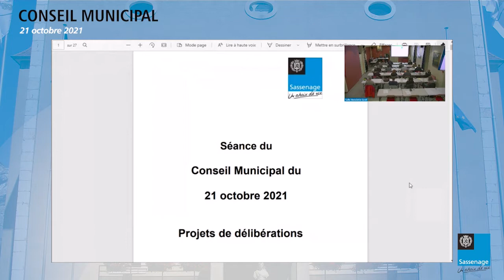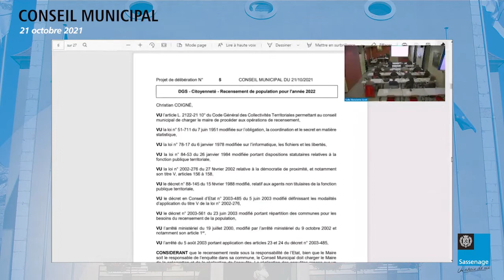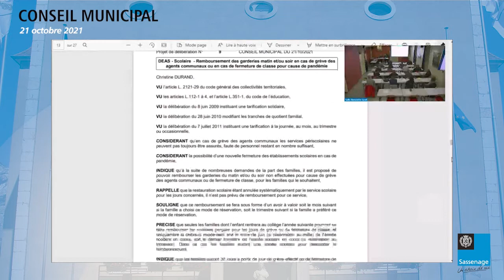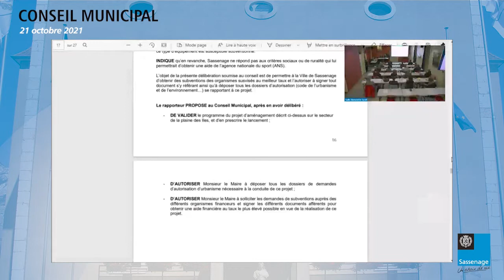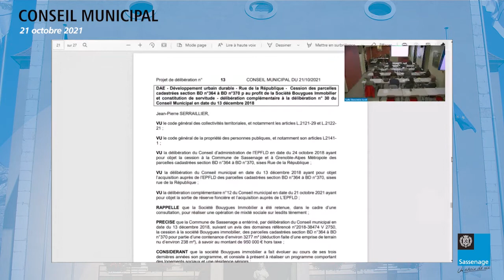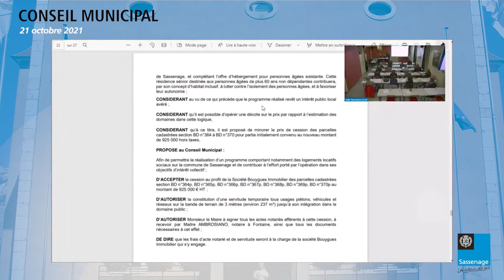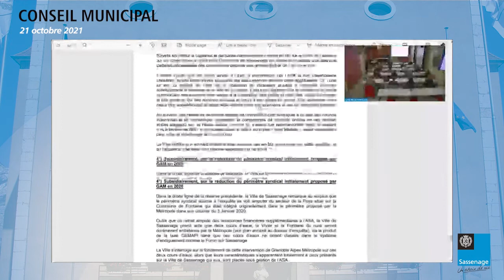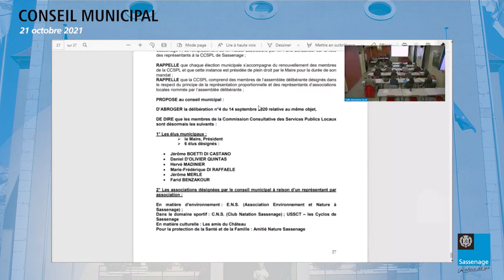Conseil municipal du 21 octobre 2021